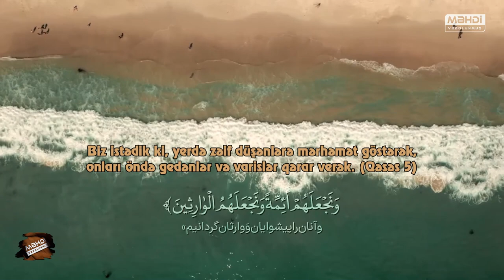Şəhadət verirəm ki, Sən Məhdisən | 12-ci İmam